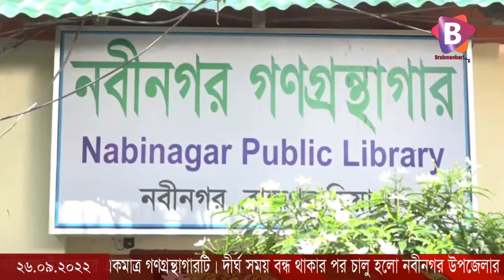দীর্ঘ সময় বন্ধ থাকার পর চালু হলো নবীনগর উপজেলার একমাত্র গণগ্রন্থাগারটি।